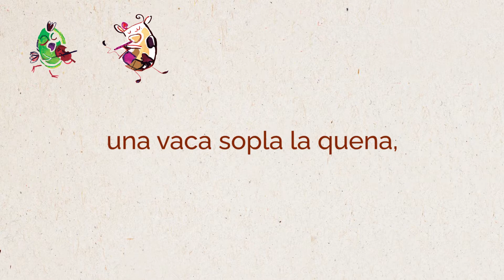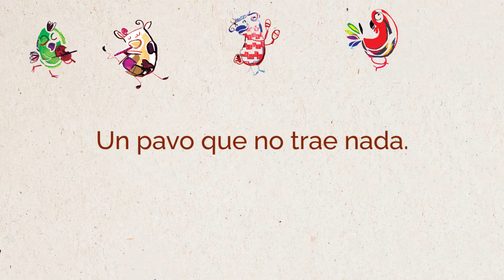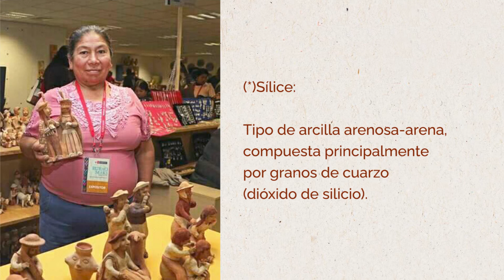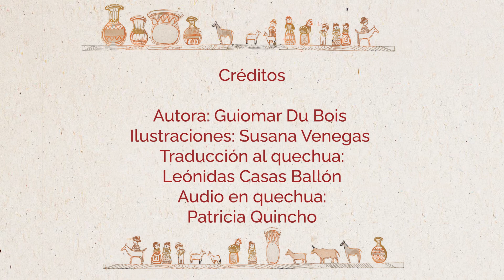Cuentos en quechua: Rosalía cuenta...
Presentamos el cuento en quechua "Rosalía cuenta...", escrito por Guiomar Du Bois e ilustrado por Susana Venegas. En este cuento, Rosalía, la abuelita de Thiago, nos muestra la historia de los 10 animalitos músicos que nos enseñarán a contar en quechua.

Cuento inspirado en la obra de Rosalia Tineo Torres, sus cerámicas son el reflejo de toda una vida de trabajo y de tradición alfarera y artística de su familia. La música es una parte importante de la vida de todos los ayacuchanos. Esta se refleja en la expresión artística de Rosalía, y los silbatos de animalitos con instrumentos musicales. Rosalía ha sido distinguida por el Ministerio de Cultura del Perú con el título de Personalidad Meritoria de la Cultura.

¡Vamos! Conozcamos lo que nos tiene que contar bajo la narración en quechua de Patricia Quincho.